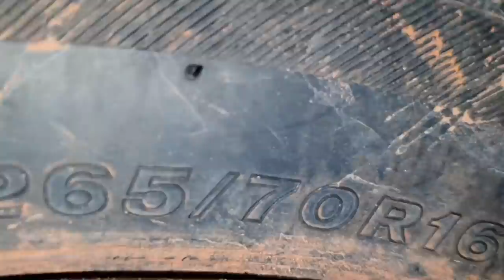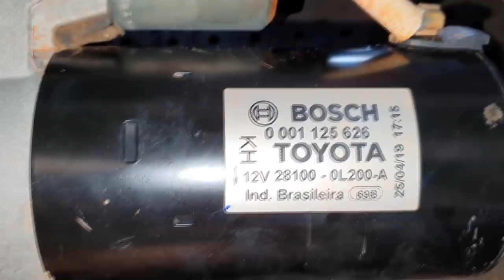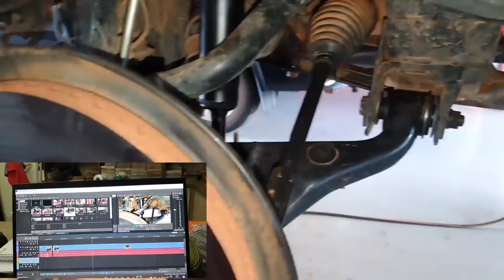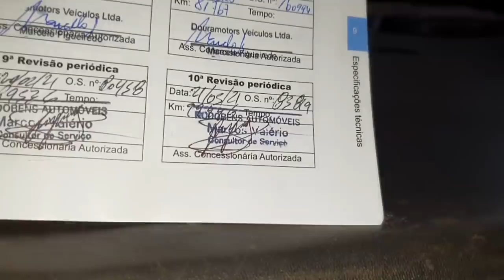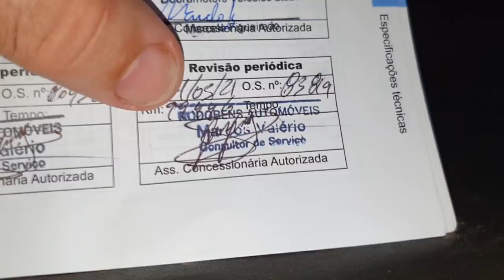EP. 749// Toyota HILUX 2019: Troca RARA de PEÇAS QUE DEVIAM DURAR MAIS!! O que está ACONTECENDO?!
Será que a Hilux não é mais a mesma?
Acompanhe esta revisão onde são trocadas algumas peças que deviam rodar um quilometragem maior!
E mais, a Hilux Nova 2.8 está baixando óleo!
E o barulho sinistro?

"embreagem s10"
"melhor mecânica"
"mecânica chevrolet"
"melhor marca óleo s10 5w30"
"como balancear"
"review s10"
"sw4 s10"
"militec funciona"
"serviços toyota"
"oficina toyota"
"o que é hilux garbosa"
"mecânica toyota"
"manutenção toyota"
"restauração hilux"
"hilux antiga"
"diesel 4x4"
"como montar motor diesel"
"diesel 4x4"
"embreagem s10"
"melhor mecânica"